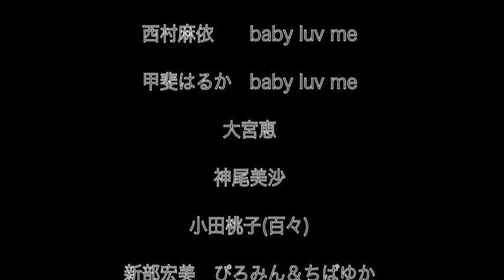ドクモカフェ音楽部 JEWEL BOX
ドクモカフェの人気読者モデル13人によるドクモカフェ音楽部が、
デビューアルバム『Jewel Box』をリリース